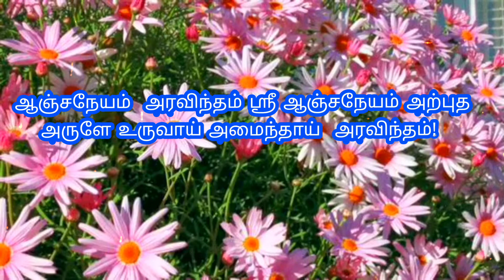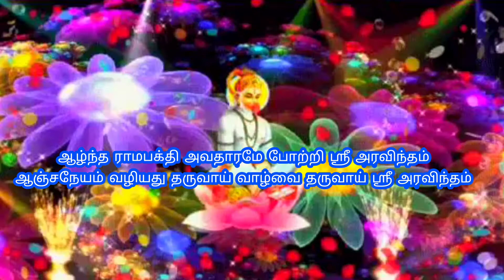Sri Anjaneyam Bakthi paamaalai in tamil | இறைவனின் கருணை YouTube Channel |Sri Anjaneyar Bakthi songs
thiyanam seivathu eppadi in tamil
thiyanam
anmigam
தியானம்
thiyanam in tamil
how to meditate
udarpayirchi seivathu eppadi
yoga
meditation tips
25 meditation tips in tamil
thiyanam seivathu eppadi tamil
yoga tamil
anmiga sindhanaigal
anmiga payanam
thiyanam tips
meditation for kids
thiyana sindhanai
thiyana payanam
thiyana murai
thiyana muraigal
meditate
what is meditation
thiyanam endral enna
thiyana payirchi
thiyanam payirchigal
spiritual world
spiritual awakening
mana alumai thiyanam
sutchuma vallipadu
360 degree
Sutchuma vallipadu thiyanam
easy meditation tips
5 vinadi thiyanam
5 minute meditation
anmiga nunarivu thiyanam
uyir sakthi nilai thiyanam
manitha sakthiyai valarkkum thiyanam
manthira sakthi
mulaiyai valarkkum thiyanam
manthira sakthi thiyanam
udalai kakkum thiyanam
kundalini sakthi thiyanam
kundalini yoga
power meditation
gnana oli thiyanam
saravanabava manthira sakthi tharum thiyanam
murugappar thiyanam
murugan
vetri kollum thiyanam
nanmaimiku kariyangalai vetri kollum thiyanam
karthigai vallipadu
karthigai pujai
karthigai sakthi tharum thiyanam
 muruga mayilvaganar thiyanam
sithargal vallipadu
sidhas meditation
jeeva samathi vallipadu
sutchuma nilai thiyanam
5 minutes meditation you can do anywhere
Meditation for inner peace
Daily calm
10 minutes for mindfulness meditation
The scientific power of meditation
Guided meditation experience
Amaithi nilai thiyanam
Special practice to control your mind
Simple way to balance our mind
Simple meditation at home
இரண்டு நிமிட எளிய தியானம்
Alpha mind power meditation
தியானம் செய்வதினால் ஏற்படும் நன்மை என்ன?
தியானம் செய்வது எப்படி?
Basic Meditation tips for beginners
அடிப்படையான தியான பயிற்சி முறை
Science of meditation
Vellappar thiyanam
Thiyana muraigal in tamil
Sakthi thiyanam
Varungal thiyanam seivom
Nal valikattum thiyanam
Tension vidupada thiyanam
Mano sakthi valarkkum thiyanam
Simple meditation in tamil
Mirror meditation
Lamp meditation
Mahangalin sakthi nilai thiyanam
Inbamana ninaivukalai pathivu seiyum thiyanam
Om kara vilakkam
Om kara thiyanam
Om meditation
Powerful meditation of God Murugan
Self-meditation power
Thannai arithal
Nalla thukkam varavalikkum thiyanam
Best sleeping meditation
Ragasiya vali sollum thiyanam
Manavarkallukku vali kattum thiyanam
Pengalukku vali kattum thiyanam
Kangalil kantha sakthi
Ulaipavarkku uthavum 5 vinadi thiyanam
Most Powerful Meditation technique
Meditation Technique
Auro Meditation